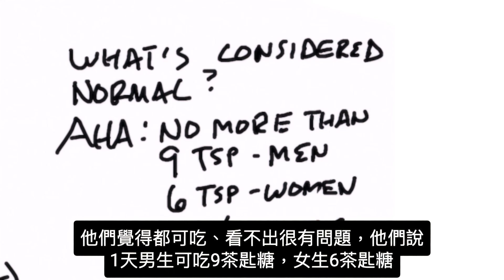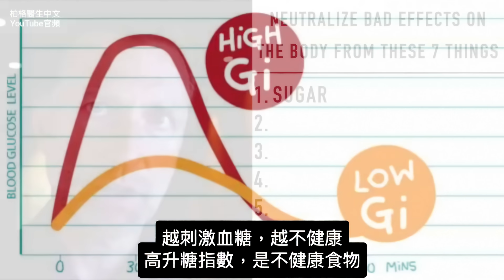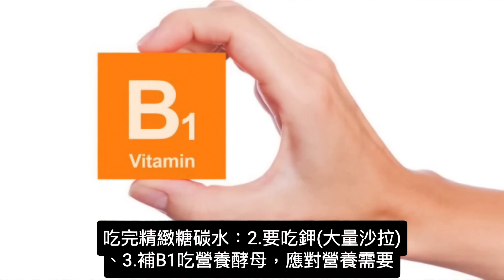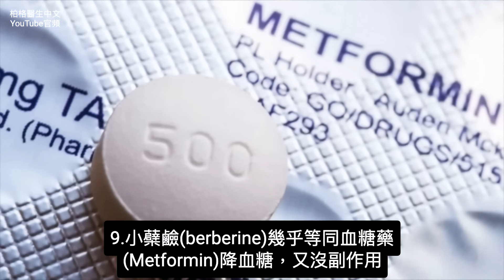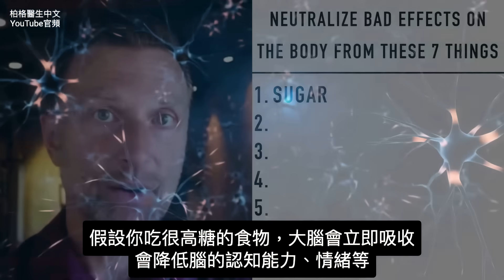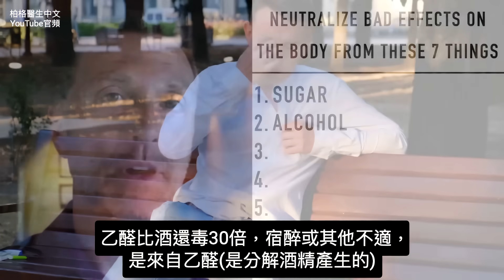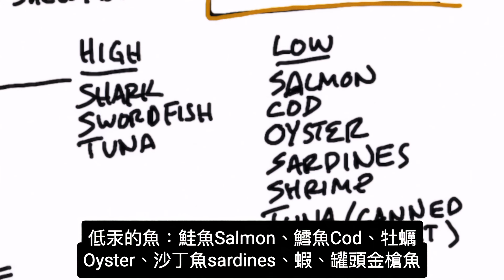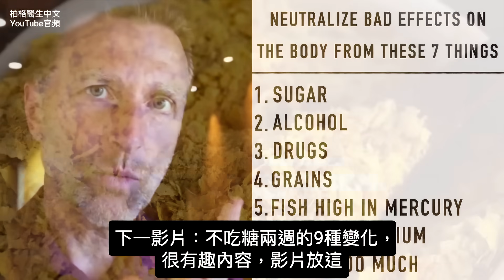抵銷吃太多糖,澱粉碳水,酒,藥物的損害,護肝的營養素,自然療法,柏格醫生 Dr Berg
0:00 簡介：不吃生酮飲食怎麼辦
0:25 均衡飲食健康嗎？
2:37 應對糖的損害
10:53 酒精的損害
12:18 藥物的副作用
13:35 中和穀物的損害
14:15 高汞魚
14:48 應對過多的鈉的副作用
15:10 應對暴飲暴食和草酸鹽損害
15:55 生酮的影響
16:05 戒糖 14 天後的9種變化！

柏格醫生 dr berg 談如果在生酮飲食作弊，如何應對糖、碳水和酒精的一些不良副作用。

高糖：
應對方法：
1. 服用纖維
2. 服用鉀
3. 服用維他命 B1
4. 服用苯磷硫胺(脂溶性B1 benfotiamine)
5. 服用硫辛酸(alpha lipoic acid)
6. 運動、散步
7. 稀釋的蘋果醋
8. 服用肉桂cinnamon
9. 服用小蘗鹼(berberine)
10. 飲食中加吃更多脂肪
11. 斷食
12. 服用 MCT 油

酒精：
應對方法：
1. 服用維生素 B1
2. 服用電解質並喝水
3. 服用奶薊草(milk thistle)

藥物
應對方法：
1. 服用奶薊草(milk thistle)
（不要與藥物同時服用）

2. 服用維他命 B12 和維他命 B1
（如果服用降血糖藥物,metformin）

3. 服用輔酶Q10(CoQ10)
（如果服用降膽固醇藥(他汀類藥statins）

4. 服用益生菌
（如果服用抗生素）

5. 服用蘋果醋和甜菜鹼鹽酸鹽(betaine hydrochloride)
（如果服用抗酸藥）

穀物:
應對方法：
• 服用礦物質和微量礦物質
• 服用動物內臟或貝類

汞含量高的魚
應對方法：
• 服用硒

海鹽、味精攝取過多：
應對方法：
• 服用鉀或綠葉蔬菜

暴飲暴食
應對方法：
 • 服用甜菜鹼鹽酸
 • 飲用稀釋的蘋果醋

很多草酸鹽：
 • 服用鈣
 • 食用檸檬

一旦身體進入生酮，你會排出體內多餘液體。
意味著您需要補充大量電解質和維他命B群（吃營養酵母）。

艾瑞克柏格(Dr Eric Berg)醫生介紹：
56歲，脊椎醫生， 他是弗吉尼亞州、加利福尼亞州和路易斯安那州的3州脊椎科醫生，￼執照一直維持有效。他是全球知名的健康生酮飲食和斷食專家，也是《新體型指南》和KB Publishing出版書作者。